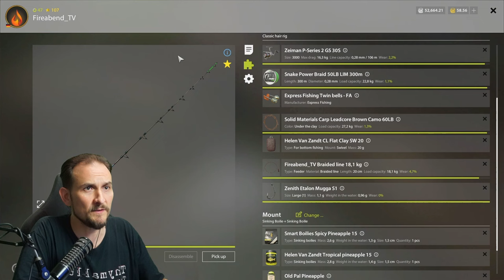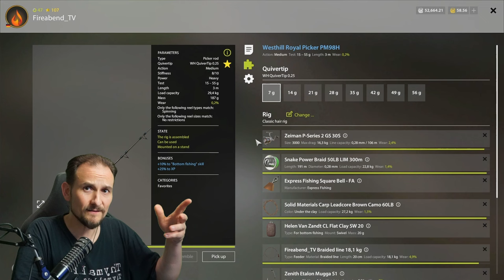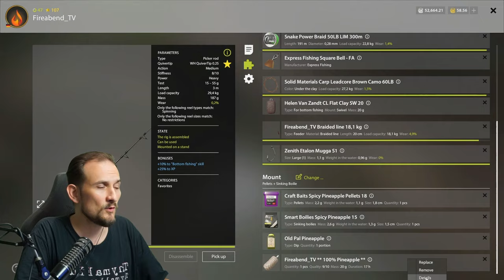Russian Fishing 4 - Kupfersee - Ananas! Es geht weiter ...